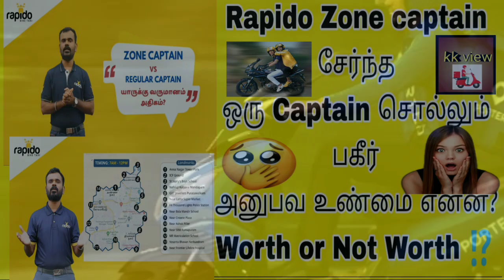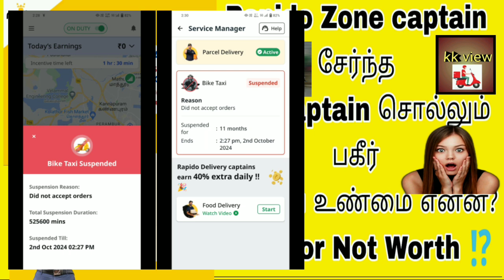🧭⚠️Rapido work zone captain ஆக Join பண்ணாதீங்க⁉️| rapido bike taxi tamil | uber driver pass tamil